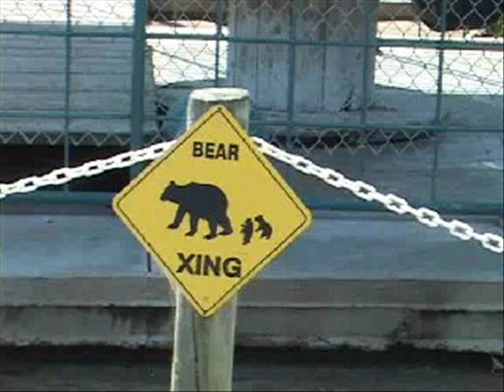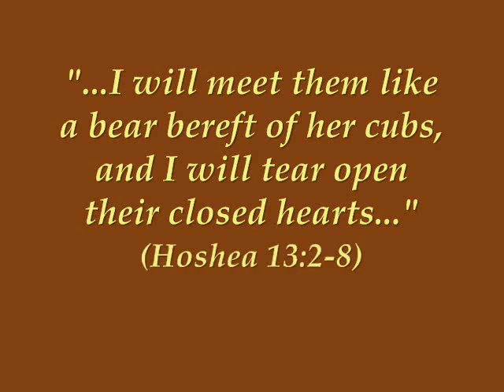The Anger of the Bear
Why is the bear highlighted in Scripture as the most dangerous animal of all? Watch this video to find out! To learn more about Judaism and the animal kingdom,